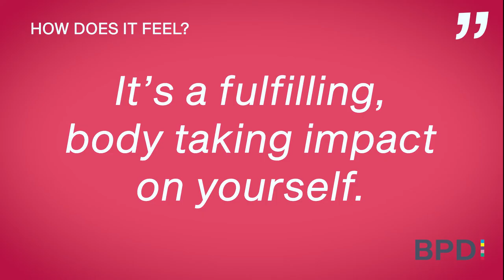Business-Purpose: People, Perspectives, Purpose with Curt Simon Harlinghausen and Monika Smith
In this video series, Monika Smith invites people from her network to share their experiences and opinion about Purpose. In this video, Monika is talking to Curt Simon Harlinghausen about Purpose and Motivation.

Why? Monika's goal is to make Purpose less abstract and enable as many people as possible to experience the power of Purpose.

How? She does this by presenting different perspectives and examples of Purpose-Entrepreneurship, how to detect and grow Purpose and Impact.

What for? In order to enable the Top-Leadership to unleash their team's potential through the power of purpose. And create an impact and meaningful organizations.